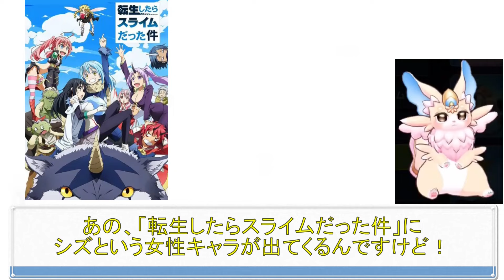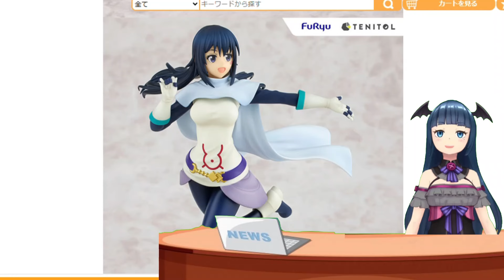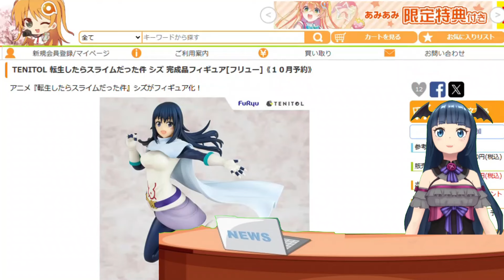転生したらスライムだった件 TENITOL シズ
■転生したらスライムだった件 TENITOL シズ 完成品フィギュア

今回は「転生したらスライムだった件」より、TENITOLシズを紹介しています！
爆炎の支配者であるシズさんが、お求めやすい価格のTENITOLのフィギュアになりました。
優しい笑顔を浮かべた姿で立体化されていますよ。